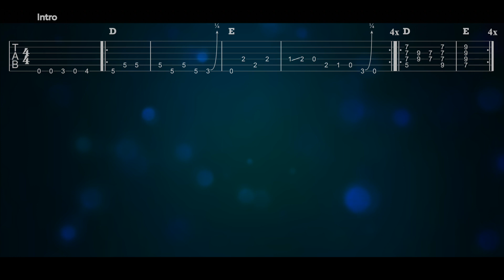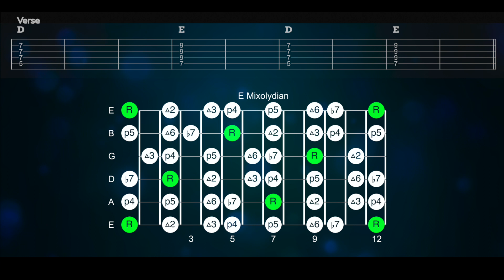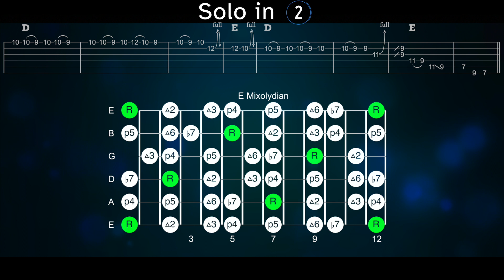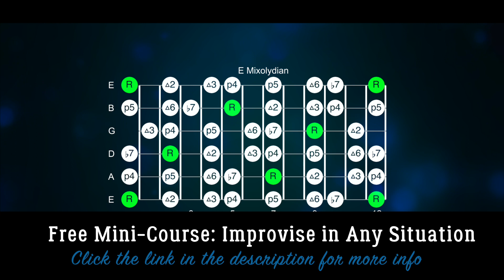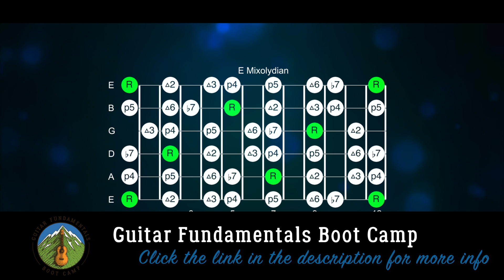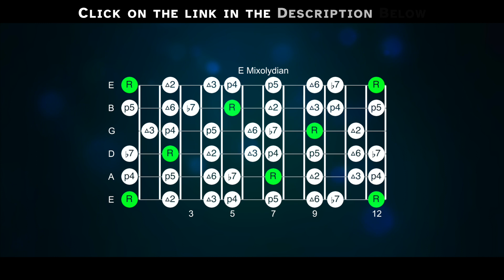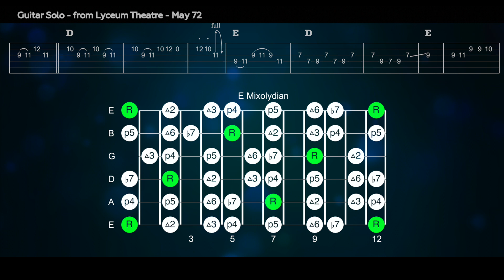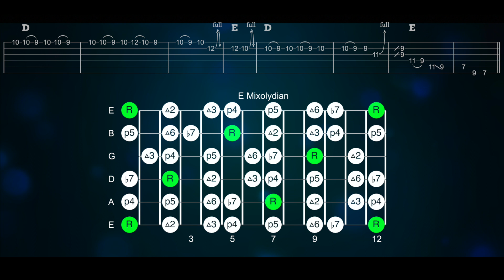Cold Rain and Snow » Backing Track (Fast) » Grateful Dead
Play along with the best quality, full-version backing track for Cold Rain & Snow by the Grateful Dead!  Jam out on your guitar and use the tabs/scale charts to try out new ideas and find your own sound.

👉 FREE Backing Tracks with the MP3s, MultiTrack WAVs + PDFs

🎸GUITAR COURSES 🎸